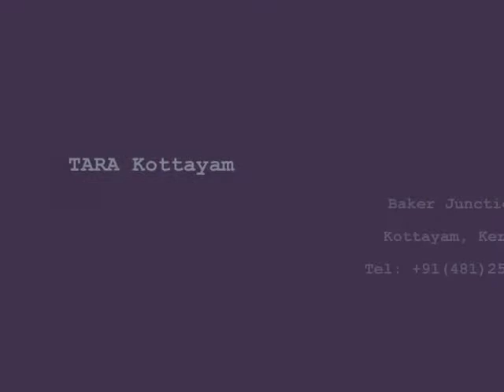Pink Hand Embroidered & Smocked Dresses | Tara Baby Shop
Tara has been clothing Kerala’s youngsters in adorable, hand-crafted designs for over 3 decades. The babies who wore our first creations are now having babies of their own, not only in Kerala, but all around the world. This makes us happy. It also makes us realize that by making Tara available online, we can ensure that all our new little Keralites, and their international friends, are able to share the magic of a brand which not only cares about the tiny people who go inside the clothes, but the bigger hands that make the clothes.

Needle Craft Institute, 41/695 Chittoor Road,
Cochin 682018. Kerala. India.